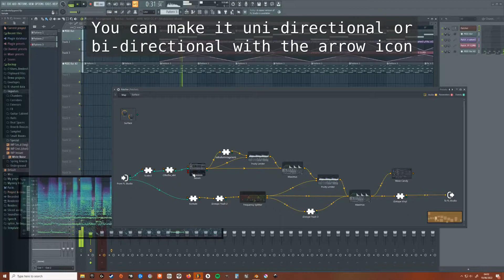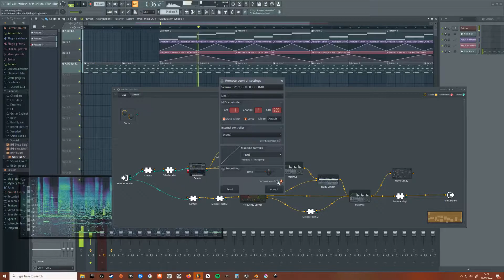Using Serum's LFO Shape Automation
This is a quick video that was requested. Basically, you right click on any point in an LFO and select "Modulate X" or "Modulate Y" and then assign an "LFO Bus". Choose one that hasn't been used, and assign a modulator to it. You can also drag knobs on to the control point and then choose X/Y. I find it easiest to just use the Matrix view to modify things after that.

The real question is what kind of things can you do with it? Modifying an LFO -based attack envelope based on velocity has been the most common use for this, I've found. But it's also good for slowly introducing variations over time and modifying LFO-based sequences.